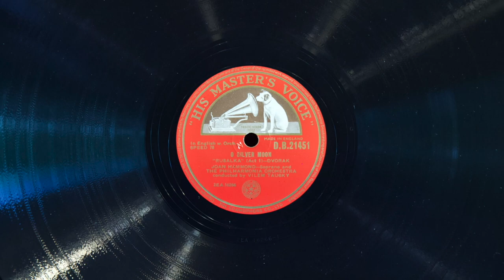Song to the Moon • Joan Hammond (EMG Mark Xb Oversize Gramophone)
Soprano Joan Hammond sings "Měsíčku na nebi hlubokém" (sung in English as "Song to the Moon") from act I of "Rusalka" by Antonín Dvořák) on His Master's Voice record DB 21451, played on an EMG Mark Xb Oversize gramophone with a Meltrope III soundbox and a Burmese Colour Needle. Recorded January 23, 1952, Kingsway Hall, London.